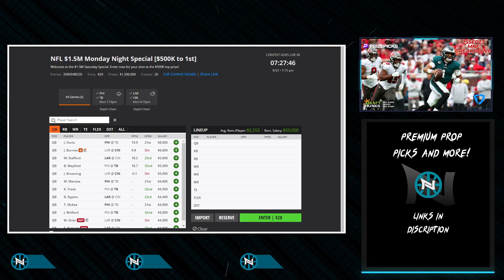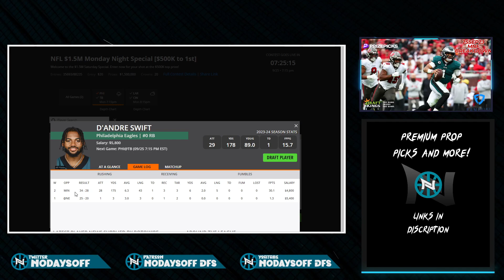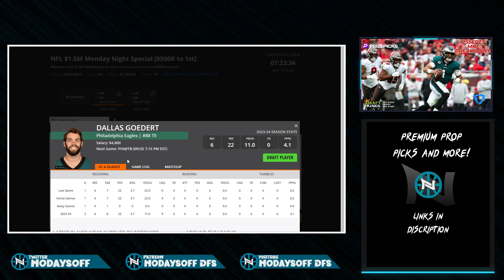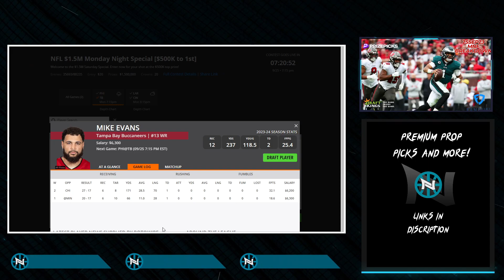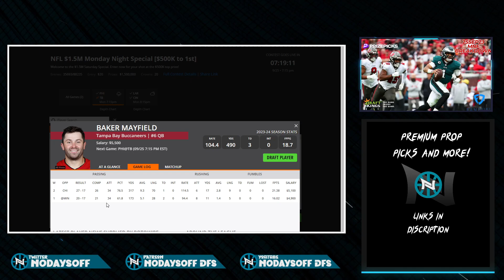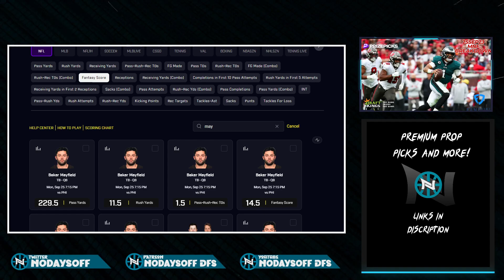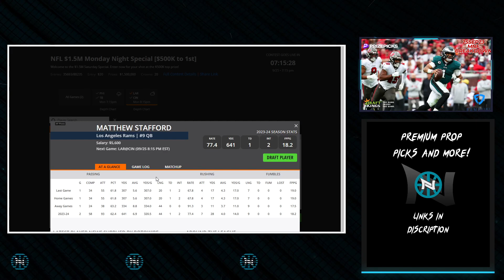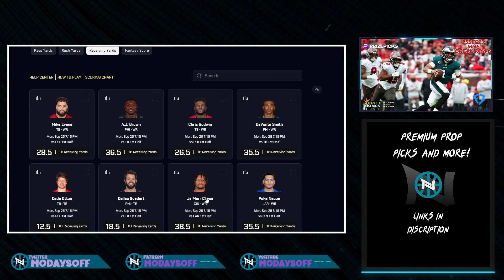WEEK 3 MNF BREAKDOWN AND BEST PROP PICKS 25SEP23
Check out the DGF optimizer and get a WEEK FREE when you sign up